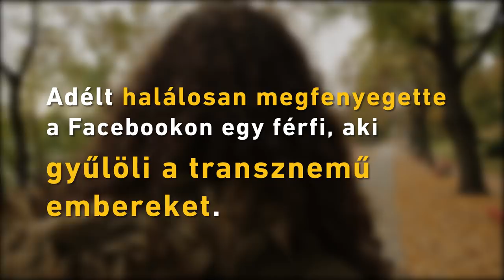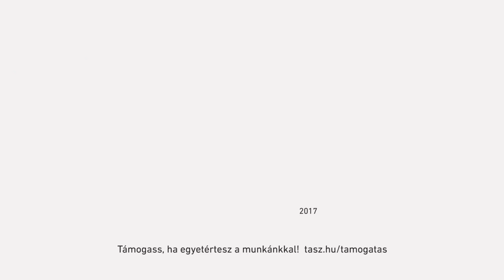Miért kell folyton azt bizonygatnom, hogy nem vagyok szörnyeteg?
Ónodi Adél transznemű nő. Ez azt jelenti, hogy a születéskor kijelölt neme férfi, a nemi identitása és a nemi önkijezése pedig nő. A transzneműség egy teljesen természetes emberi sajátosság. Adél egy vidéki városban nőtt fel, fiatal felnőttként került Budapestre, néhány hónapja Berlinben él. Szeptember elején Facebook-on halálosan megfenyegette egy férfi, aki abban a városban él, ahol ő felnőtt. Adél bátor volt és kiállt a jogaiért.